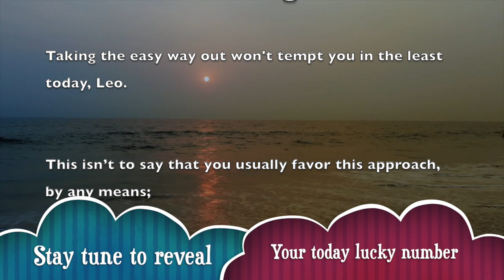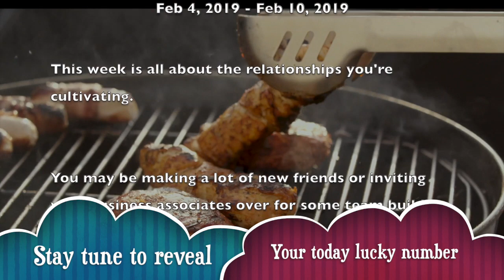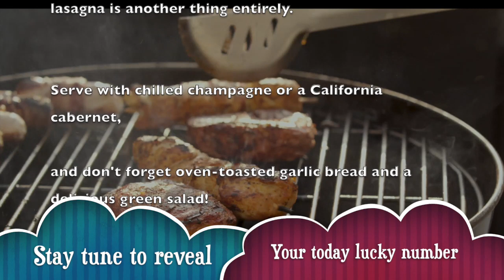Sunday, February 9 : Leo Horoscope Lucky Numbers Today | A Plus Life